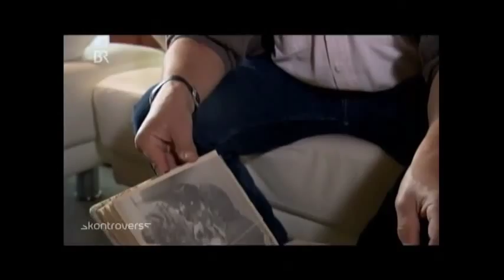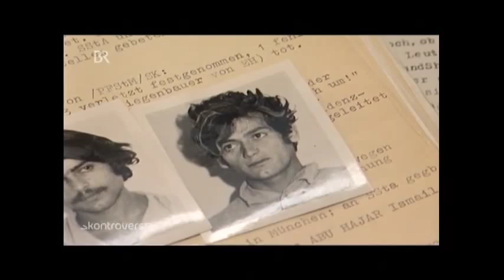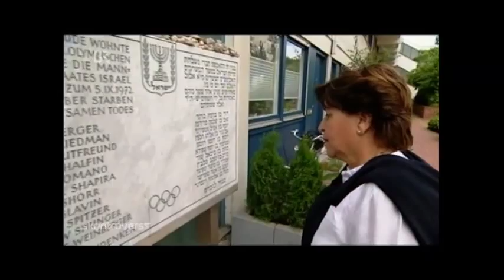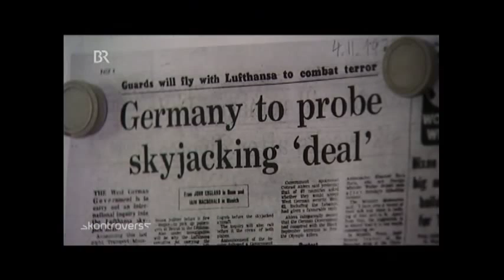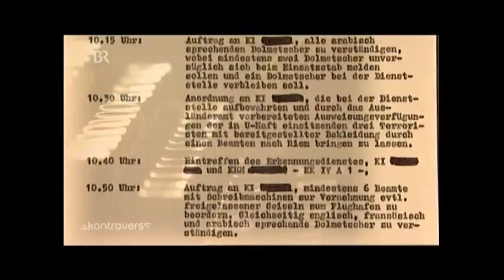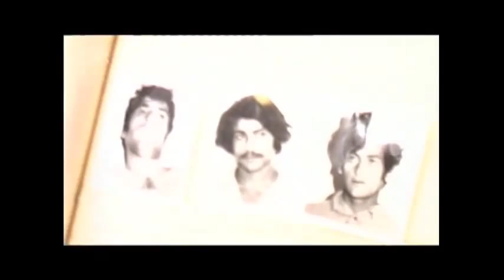Geheimoperation München `72 Teil 1 von Till Rueger & Lisa Wreschniok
Die Dokumentation von Till Rueger und Lisa Wreschniok zeigt, warum und wie die drei überlebenden palästinensischen Attentäter, die das Olympiaattentat 1972 in München verübt hatten, frei kamen und welche Rolle die Regierung von Willy Brandt und die Entführung der LH 615 "Kiel" dabei spielten: Teil 1 und Teil 2!